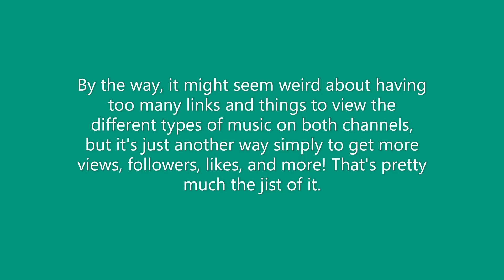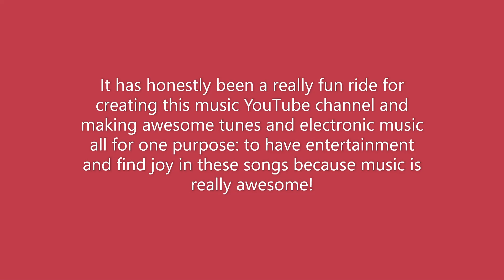Check out my Linktree!🌳🌲🤯😎👍🏻👉🏻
Guess what? We have a Linktree now! Woohoo!🌲🌳

Where to find this? Just check the top-right corner of my YouTube channel banner! (On both channels that I have!)

These are not just any special links, they are links to my:
1. Main/Official/Original Music Channel
2. My 2nd/kinda secret but not really music channel
3. An "About Me" page on how I create awesome music for viewers like YOU to hear!

Go check them out! It's really cool and even a new way to get new people to check out my music channels!